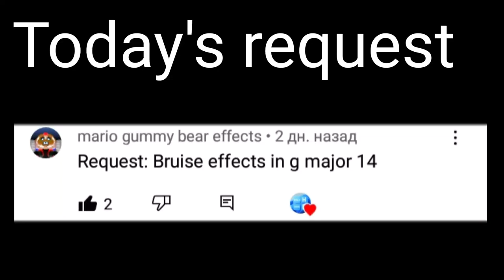Requested: Bruise effects in G-major 14